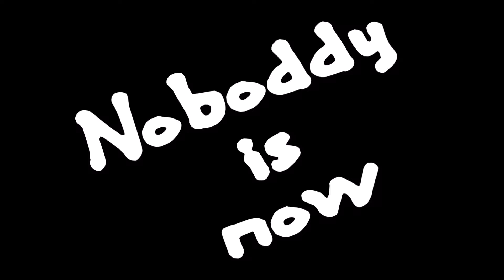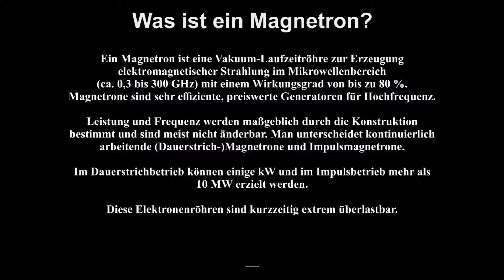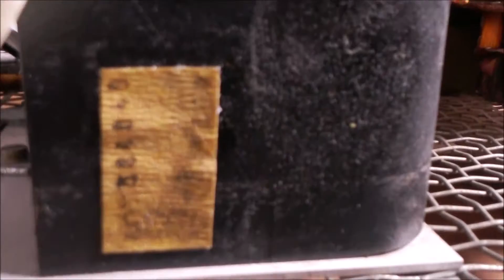Medizintechnik - Mikrowellenstrahler / microwave emitter Part 3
Neues von meinem Sorgenkind, es ist bald so weit. Wenn der Tag gekommen ist, wird hier ein Livestream stattfinden, wo ich das Teil zusammen setze und nach einem sehr Winterschlaf, wieder im Betrieb nehmen werde, alls was da passiert ist im Echtzeit!

Zusätzlich erfährt ihr was ein Magnetron ist, also gut aufpassen.

Bevor ich alles andere wegen das Video vergesse, werde ich jetzt bei Thomann etwas für mein Mikrofon bestellen und ganz wichtig bei  neue Lager für mein Longboard und hoffen das sie mir das Datum für das Greenskate in Hamburg mitteilen.